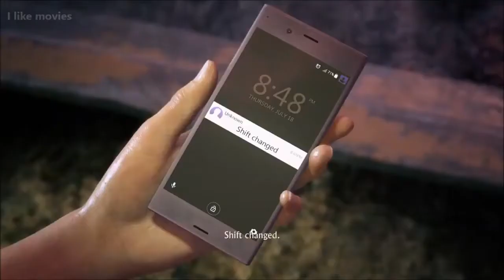Uncharted: the lost legacy all story movie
Uncharted: The Lost Legacy is an action-adventure video game developed by Naughty Dog and published by Sony Interactive Entertainment. Released in August 2017 for the PlayStation 4, it is a standalone expansion to the Uncharted series, and the first not to feature series protagonist Nathan Drake. Players control Chloe Frazer, who seeks the Tusk of Ganesh in the mountains of India in the midst of a civil war, with the help of mercenary Nadine Ross. The game is played from a third-person perspective; players use firearms, and can use melee combat and stealth to defend against hostile enemies. Players solve puzzles, incorporating several platformer elements to advance the narrative, and navigate the game world on-foot or by vehicle.

Development of The Lost Legacy began soon after the release of Uncharted 4: A Thief's End in May 2016. Chloe, a supporting character in previous titles of the series, became the central focus of the game, with the story, design and gameplay elements reflecting her character. Claudia Black and Laura Bailey reprised their roles as Chloe and Nadine, respectively, through voice and motion capture, and assisted writer Josh Scherr and creative director Shaun Escayg with the development of the characters and story. The game builds upon gameplay elements established in previous Uncharted titles with its more open-ended gameplay. The Lost Legacy was well received by critics, who praised its graphics, voice acting, and gameplay, but criticized its lack of innovation.